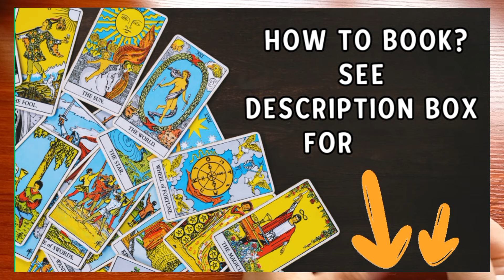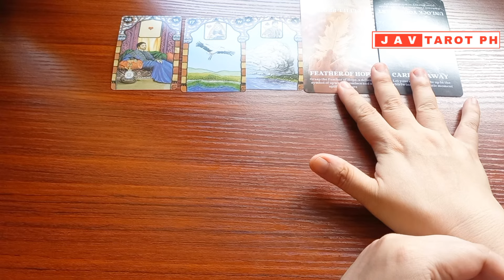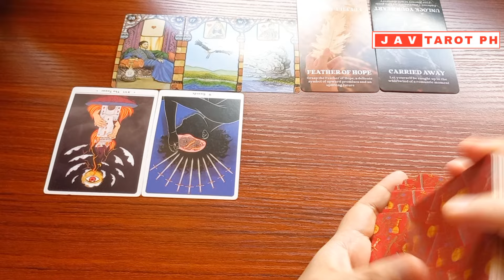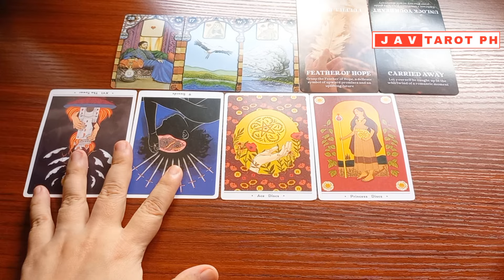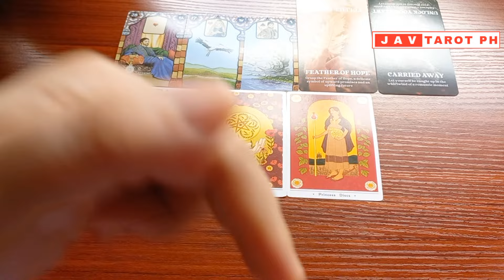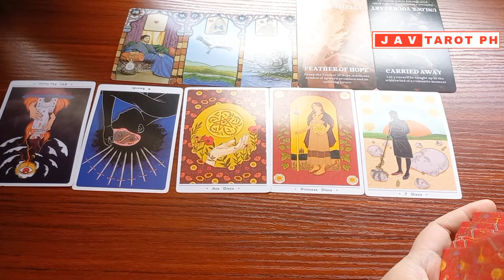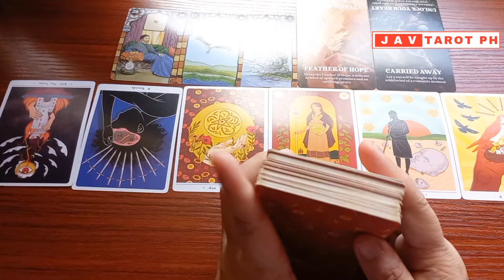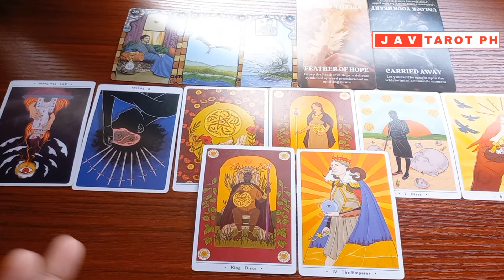ARIES Arpil 29 to May 5, 2024 WEEKLY Gabay Tarot Reading